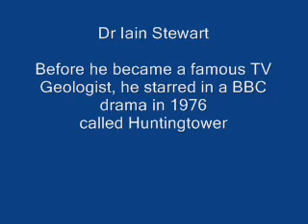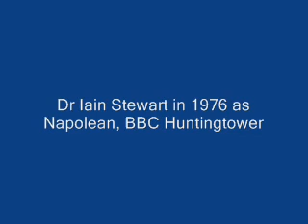Geologist Iain Stewart in 1978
BBC TV geologist Dr Iain Stewart started off in tv as an actor on something called Huntingtower